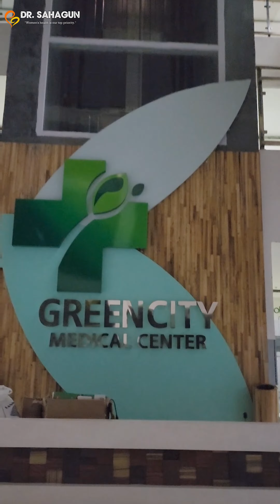The love between a parent and a child is forged in the divine fires of eternity.